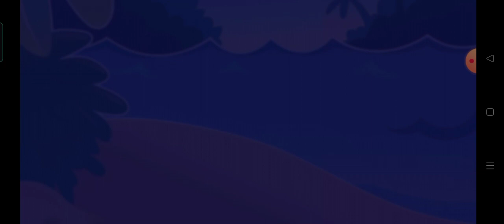CCS Gameplay,Win strike14,the highest level 7487/by loida